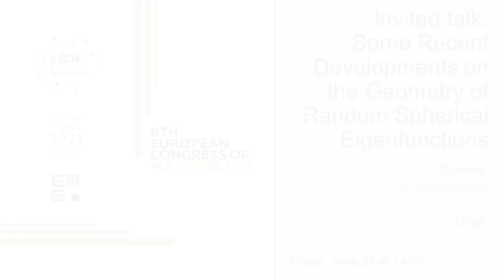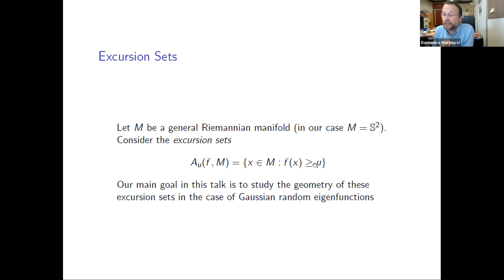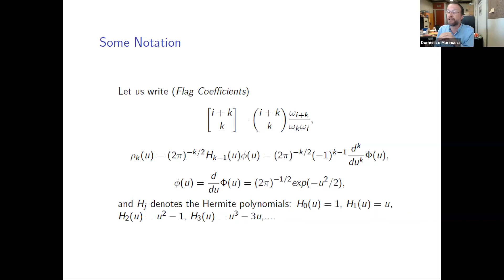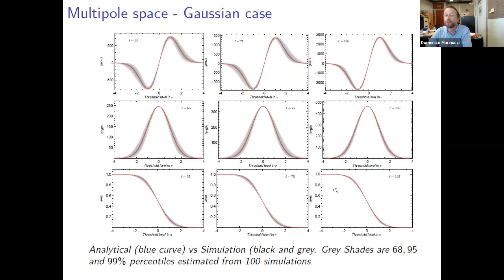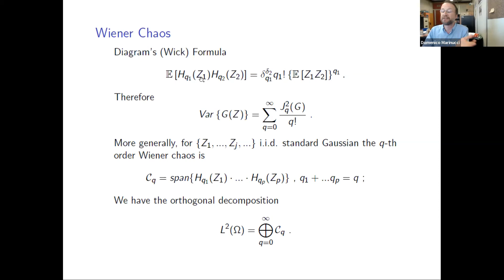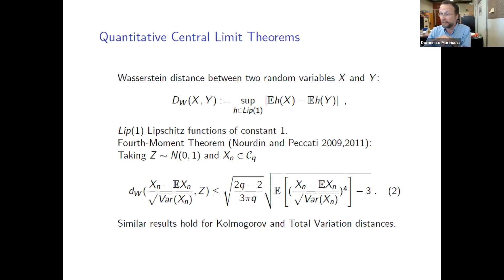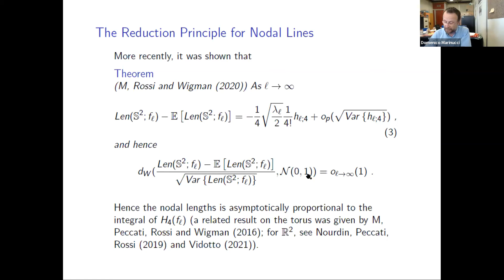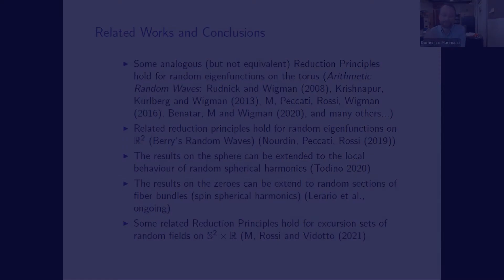8ECM Invited Lecture: Domenico Marinucci